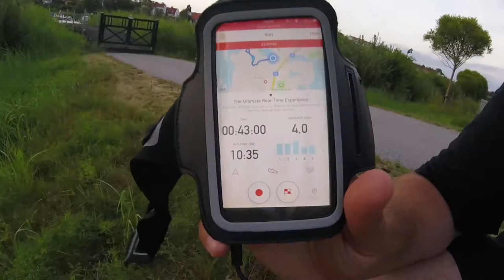Fricking hard - Ep 1 | Road to 99 kg vlog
I'm trying to get in shape so I decided to start running but since I hate running so much, I want to make it more fun by vlogging about my challenge.

My goal is to go from 122 Kg (269 lb) to 99 kg (218 lb) in 3 months (until October 25th).

I'm starting off lightly by walking and light jogging.